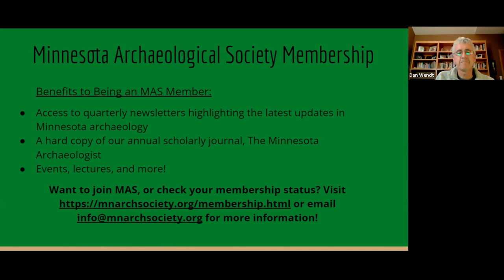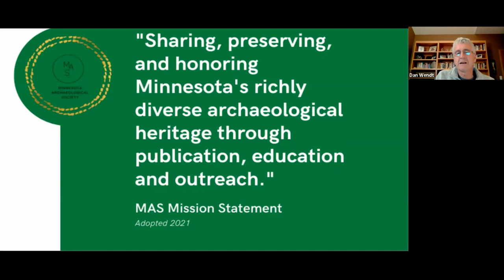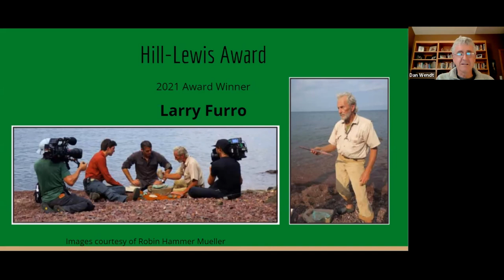2021 Minnesota Archaeological Society Annual Meeting and Hill-Lewis Award Presentation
2021 Annual Meeting highlighting new mission statement, membership information, and board activity.

The 2021 Hill-Lewis Award was presented to Larry Furro. The award is given
annually to an avocational archaeologist who has made outstanding contributions to Minnesota archaeology, by the Minnesota Archaeological
Society. Larry’s most notable contribution to Midwestern archaeology is his work to replicate and understand the process to make copper tools. Larry has also shared his copper research in numerous venues ranging from academic to public.

The featured speaker at the meeting was Kevin Brownlee. His presentation "Walking in Two Worlds: Indigenous Curator of Archaeology" can be found on our YouTube channel.

Recorded from a live Zoom meeting September 24, 2021